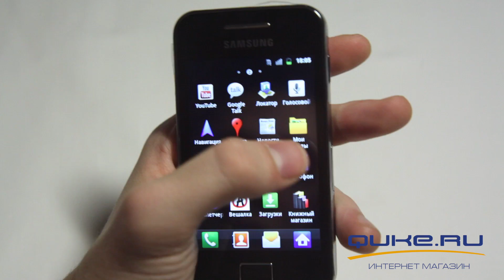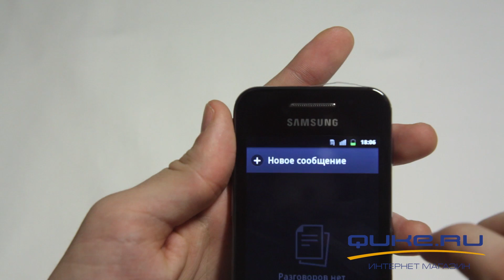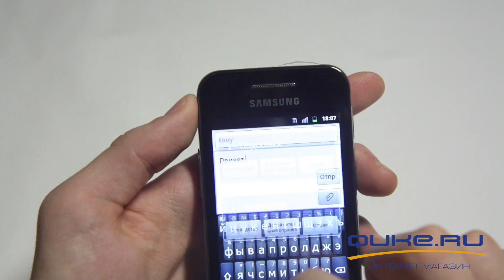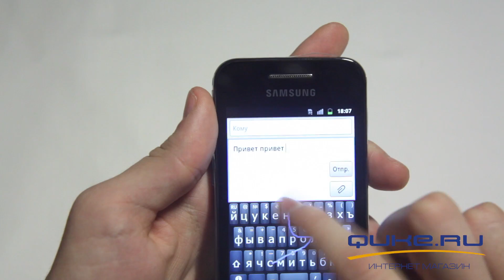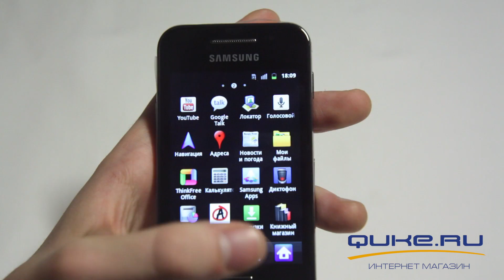Samsung Galaxy Ace S5830 review (rus.) видео обзор от Quke.ru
Сегодня мы Вам представляем видео обзор бестселлера последних месяцев Samsung S5830 Galaxy Ace, по нашему мнению данный аппарат действиетльно является лучшим по соотношению цена-производительность на данный момент на рынке.